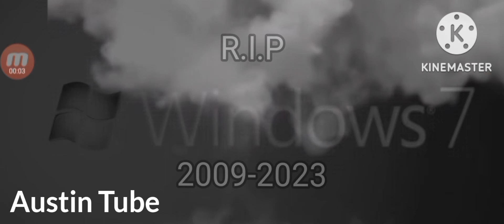Windows 7 yeah it's is all of last year weak.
Rest in Peace Windows 7

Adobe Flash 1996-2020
Windows 7 & Windows 8.1
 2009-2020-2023